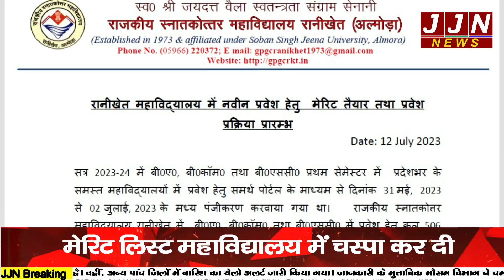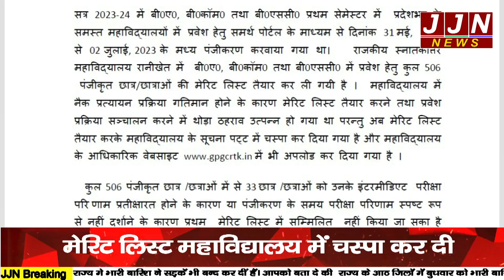रानीखेत की दो मुख्य खबरे भूलकर भी न करे मिस || JJN News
Research/Script - Vaishali Sharma
Anchor -  Vaishali Sharma

JJN News Nainital,
JJN News,